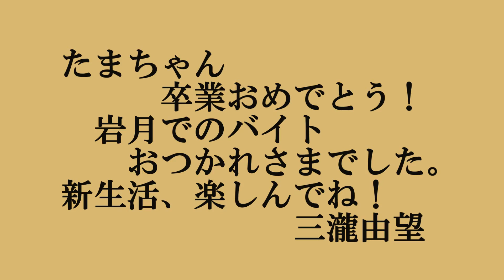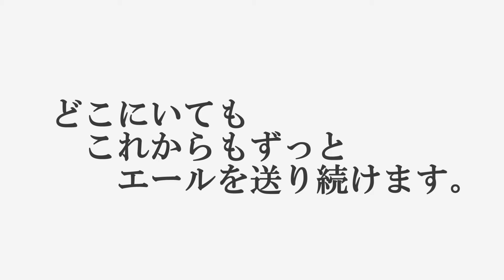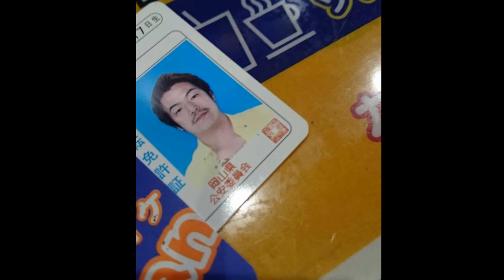たま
たまちゃん卒業記念ムービー